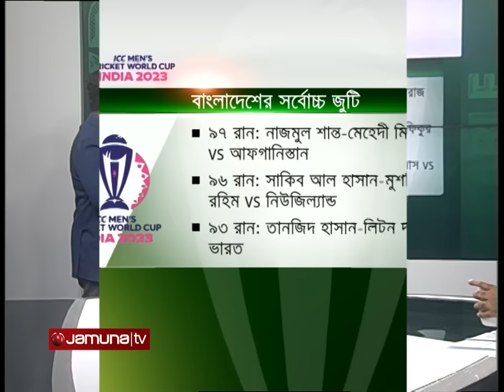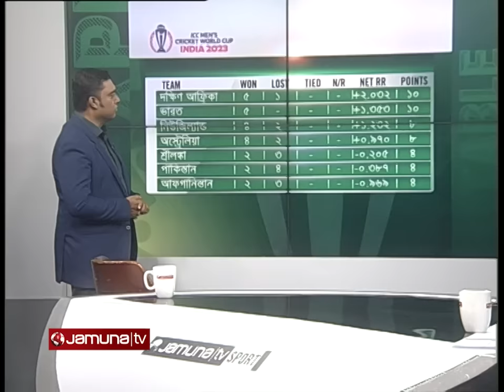Nafees Iqbal Khan | Expert Table | 29 October | Jamuna Sports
Address:
Bangladesh